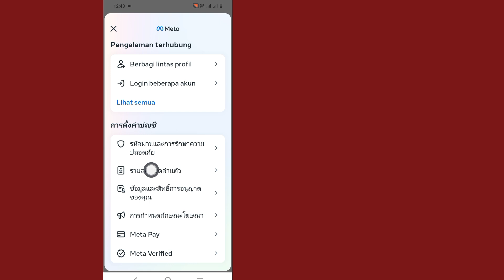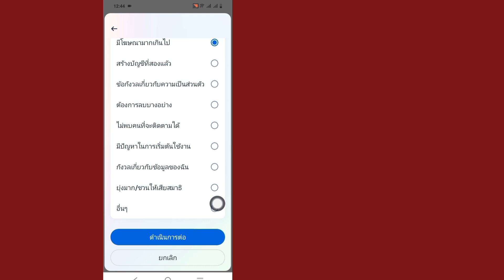วิธีการลบบัญชี Instagram แบบถาวร | ลบบัญชี Instagram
วิธีลบบัญชี Instagram ถาวร | ลบบัญชี Instagram

ในวิดีโอนี้ ฉันจะแสดงวิธีลบบัญชี Instagram ถาวรให้คุณดู ฉันจะแสดงขั้นตอนที่ง่ายที่สุดในการลบบัญชี Instagram ถาวร ดังนั้นดูวิดีโอเต็มๆ ต่อไปโดยไม่ข้าม เพื่อเรียนรู้วิธีลบบัญชี Instagram ถาวร (2024) | ลบบัญชี Instagram.

คำถามของคุณเกี่ยวกับวิธีลบบัญชี Instagram ถาวร:

วิธีลบบัญชี Instagram ถาวร
ฉันจะปิดใช้งานบัญชี Instagram บนโทรศัพท์ได้อย่างไร

ฉันจะลบบัญชี Instagram จากโทรศัพท์ของฉันได้อย่างไร

ฉันจะลบบัญชี Instagram ที่จดจำไว้ได้อย่างไร